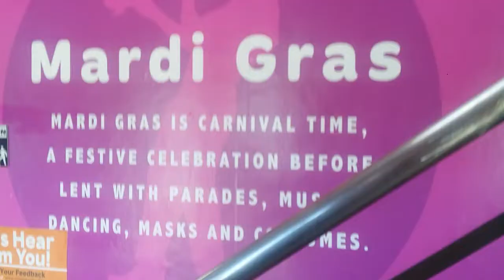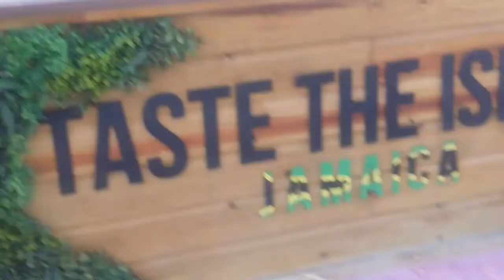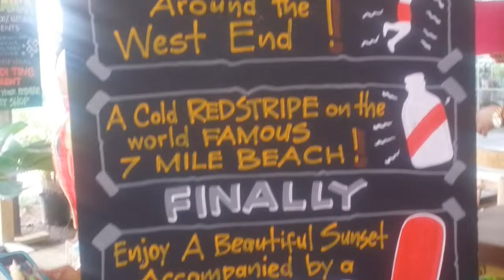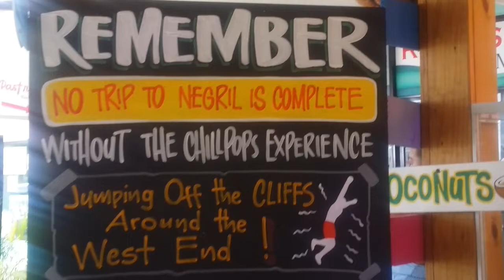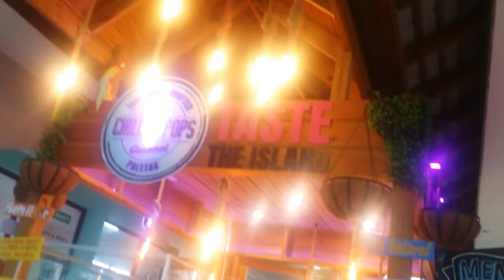Short Trip to Negril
short trip to Negril and a brief history on how it's name came about but didn't end up on how I was expecting
LIVE LOVE LAUGH LEONI

Musician: @iksonmusic